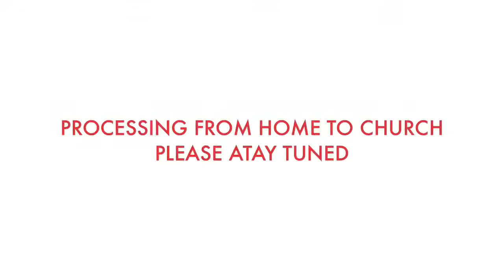Part 2 of Ghanaian Community in UK Celebrate the life of Prince Philip Duke of Edinburgh